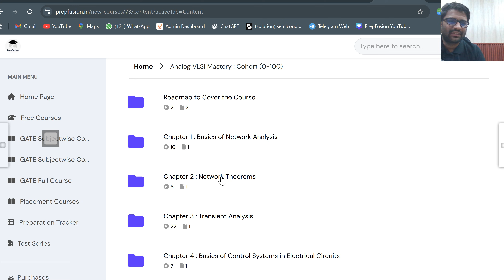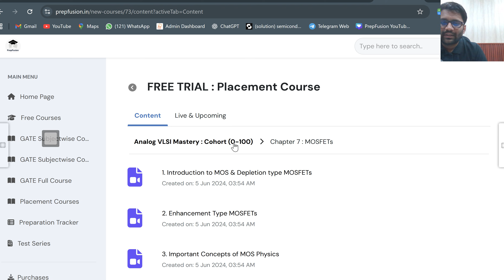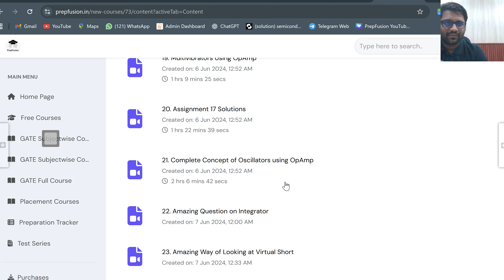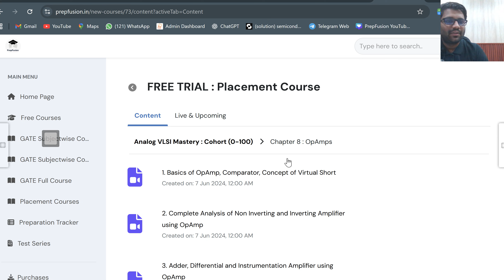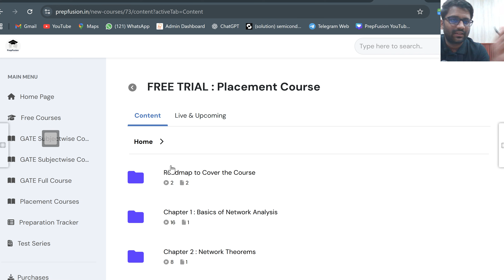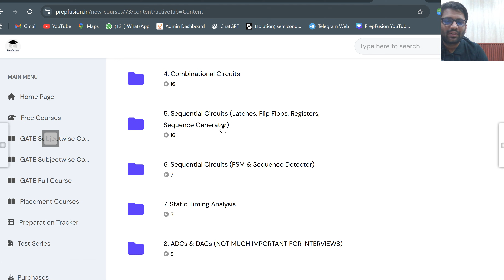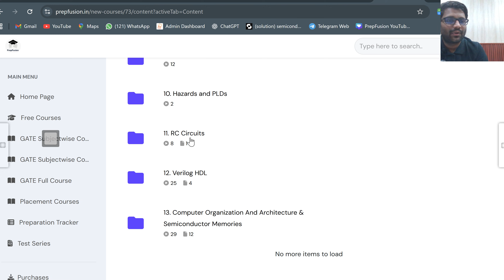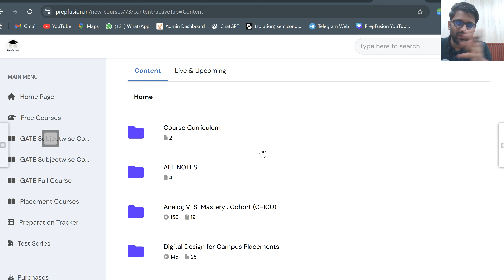🔥Prepare for FREE Till December 1st || @PrepFusion_GATE || Himanshu Agarwal